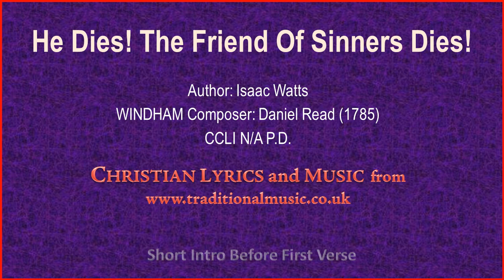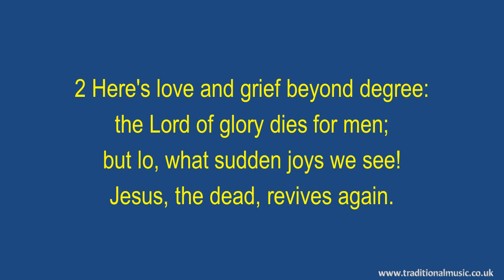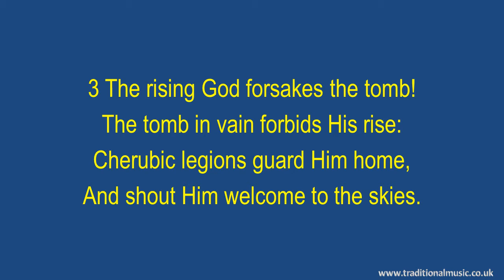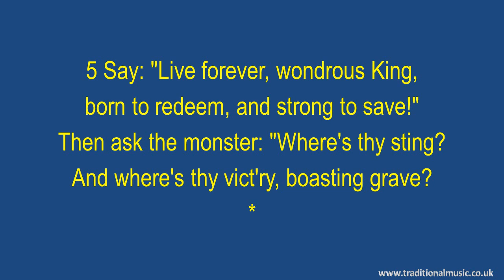He Dies! The Friend Of Sinners Dies!(Watts) - Old Hymn Lyrics & Music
He Dies! The Friend Of Sinners Dies! - Christian Hymn & Spiritual Song Lyrics with Orchestral backing music.

LYRICS:
He dies! the friend of sinners dies!
Author: Isaac Watts
WINDHAM Composer: Daniel Read (1785)
CCLI N/A P.D.

1 He dies, the Friend of sinners dies!
Lo! Salem's daughters weep around.
A solemn darkness veils the skies;
a sudden trembling shakes the ground.

2 Here's love and grief beyond degree:
the Lord of glory dies for men;
but lo, what sudden joys we see!
Jesus, the dead, revives again.

3 The rising God forsakes the tomb!
The tomb in vain forbids His rise:
Cherubic legions guard Him home,
And shout Him welcome to the skies.

4 Break off your tears, ye saints, and tell
how high your great Deliv'rer reigns.
Sing how He spoiled the hosts of hell,
and led the monster, Death, in chains.

5 Say: "Live forever, wondrous King,
born to redeem, and strong to save!"
Then ask the monster: "Where's thy sting?
And where's thy vict'ry, boasting grave?"

Thanks Rod